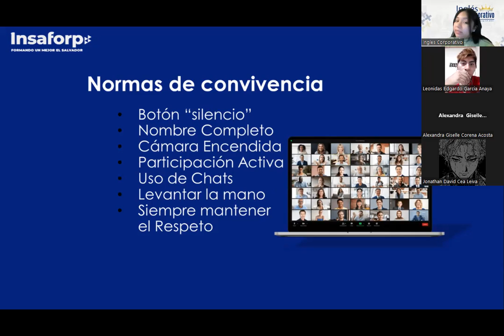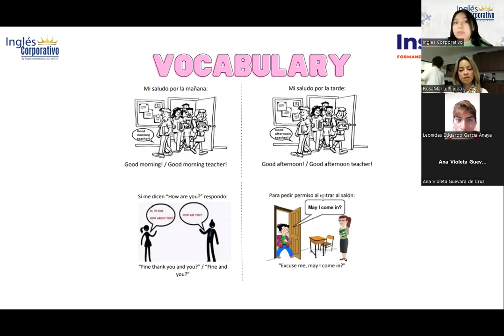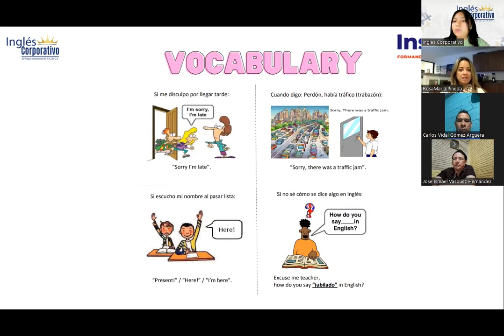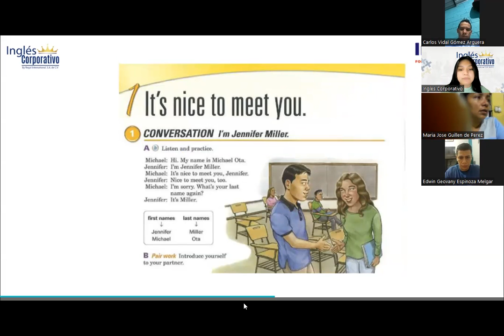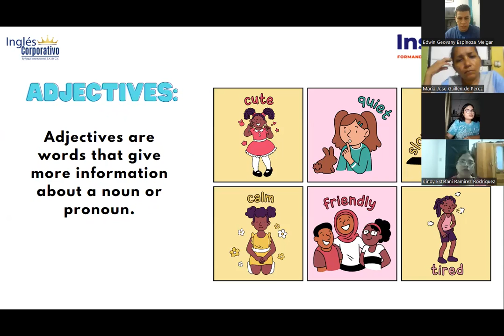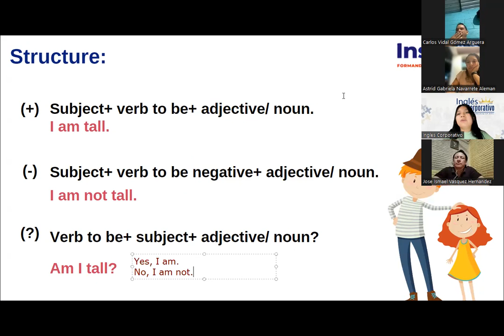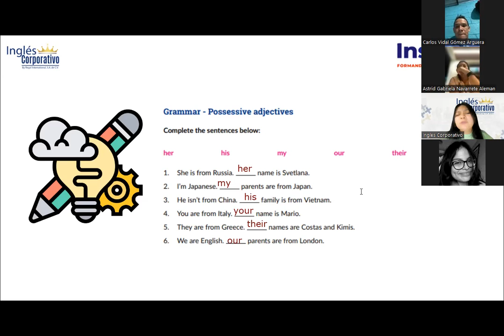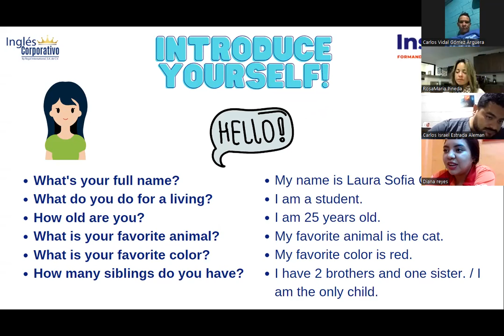Sesión 02- 30-3-2023-FI-REGA-138-Reyes-Possessives: My, your, his, her.